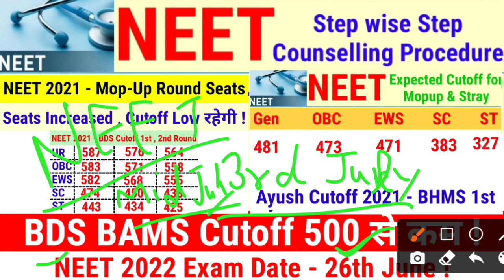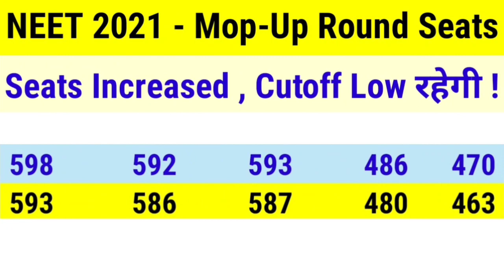NEET 2021 Mopup Round Low Cutoff Seats Increase / 400 Marks Govt College / BDS BAMS Cutoff Exam Date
NEET 2021 Counselling Schedule / NEET 2021 Exam Counselling

NEET cutoff is the minimum qualifying marks to be obtained to pass the NEET entrance exam  . NEET UG 2021 cutoff for general category candidates is 50th percentile. While for SC/ST/OBC and general-PH aspirants, NEET qualifying percentile is 40th and 45th percentile, respectively. Last year, NEET cutoff scores for the general category were 720-147, while for SC/ST/OBC it was 146-113. Medical aspirants will be shortlisted on the basis of NEET cutoff 2021 for admission to MBBS, BDS, AYUSH  , BVSc & AH and BSc nursing  courses. Candidates willing to study MBBS  / BDS  abroad must obtain NEET 2021 cutoff percentile and scores. According to last year statistics, out of 15,97,435 test takers, only 7,71,500 aspirants managed to pass the exam by securing NEET minimum qualifying percentile.

In case of vacant seats left, NTA  in consultation with the National Medical Commission (NMC) and Dental Council of India (DCI) may lower the NEET cutoff. NTA will prepare the NEET merit list 2021  on the basis of NEET cutoff marks. Based on the NEET 2021 cut off, the admission to 15% All India Quota (AIQ), 85% state quota, deemed/central university, ESIC/AFMS institutes, AIIMS and JIPMER colleges will be done. NEET counselling  for 15% AIQ, deemed/central university, AFMS/ESIC, AIIMS and JIPMER will be done by the Medial Counselling Committee (MCC). While on the basis of NEET 2021 cutoff, various state counselling authorities will conduct admission process for 85% state quota seats. Check the category-wise expected NEET cut off 2021, minimum qualifying percentile, cutoff ranks, tie breaking method and other details here.

What will be the NEET 2021 Qualifying Cutoff?
The cutoff scores of NEET 2021 will be announced along with the result on the official website. The minimum NEET 2021 cut off marks must be secured to pass the offline medical entrance examination. The minimum marks that are required in NEET for MBBS or other medical courses vary every year. The category-wise NEET UG 2021 cutoff percentile and scores can be checked below.NEET 2021 Cutoff - Category-wise Expected Scores
After the completion of the exam, various leading coaching institutes like Aakash, Career Point will release expected NEET cutoff  marks equivalent to the percentile. With the help of the expected NEET cutoff 2021, aspirants can have an idea of the rank to be secured using NEET marks vs rank  . Based on the NEET rank, aspirants can make a list of colleges to which they can get admission.NEET Cutoff Percentile and Scores - Year-wise Analysis
As per the brochure, NEET cut off percentile (minimum qualifying percentile of NEET 2021) provides the performance comparison of a candidate among others and gives idea of the NEET marks obtained. This means that the NEET cut off 2021 percentile determines on the basis of the highest marks mentioned in the NEET UG merit list prepared by NTA for MBBS/BDS admissions. For example, NEET 2021 cutoff for the General category is 50th percentile which means that aspirants from the same category need to secure equal to or more than 50% of the candidates who appeared for NEET 2021 exam.

As mentioned above, to qualify for NEET exam, aspirants need to secure the pass percentile and NEET 2021 cut off marks, as specified by NTA. Last year, NEET cutoff scores for the General category were 720-147, equivalent to the 50th percentile. For candidates from SC/ST/OBC category, the NEET cut-off score was in the range of 146-113, corresponding to the 40th percentile. Check the previous year's category-wise NEET cutoff and marks below.What is the use of NEET 2021 Cutoff?

Factors determining NEET cutoff
NEET cut off 2021 are determined on the following factors for MBBS/BDS admissions: